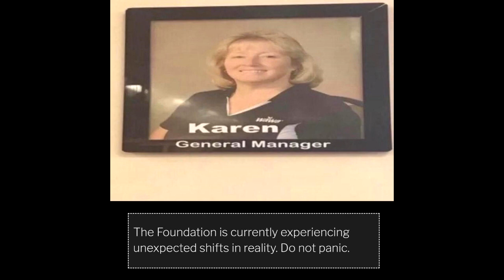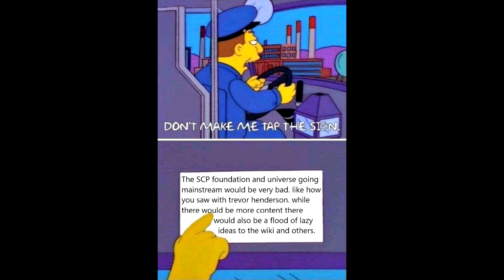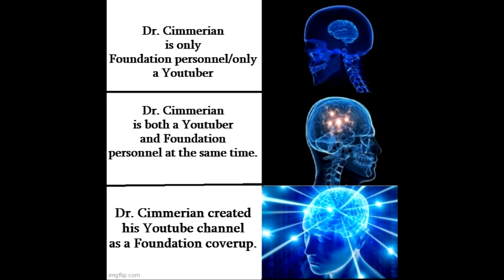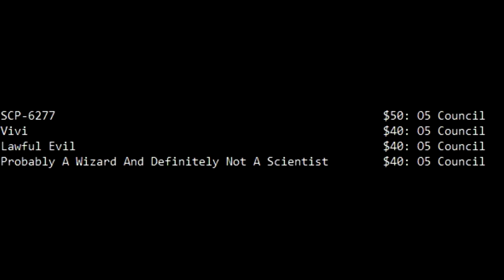r/DankMemesFromSite19 - Not to Get Political But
Stephen King, you say?